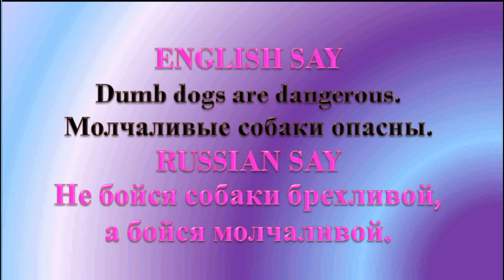Dumb dogs are dangerous